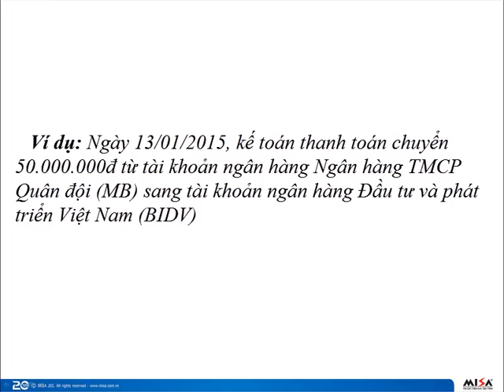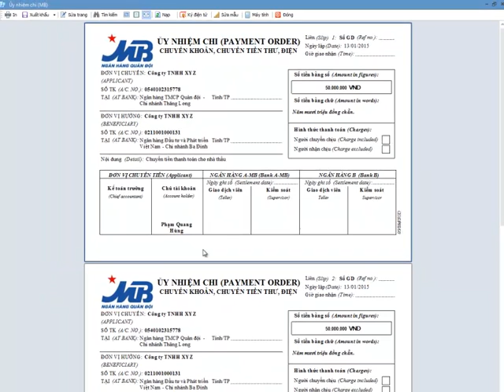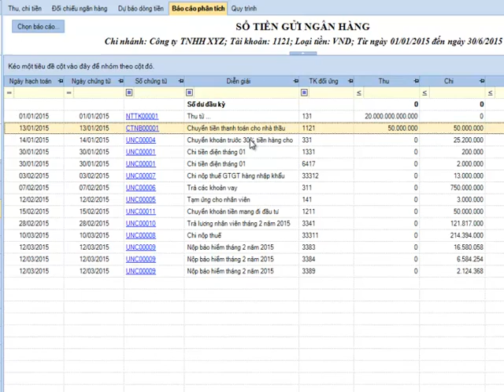Chuyển Tiền Nội Bộ - Thực hành trên phần mềm misa - Kế Toán Lê Ánh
Chuyển Tiền Nội Bộ - Thực hành trên phần mềm misa

🔗 Bạn có thể xem thêm các Video liên quan tại đây:
⦿ Học kế toán: Chia sẻ tâm huyết về lộ trình học kế toán cho người mới bắt đầu